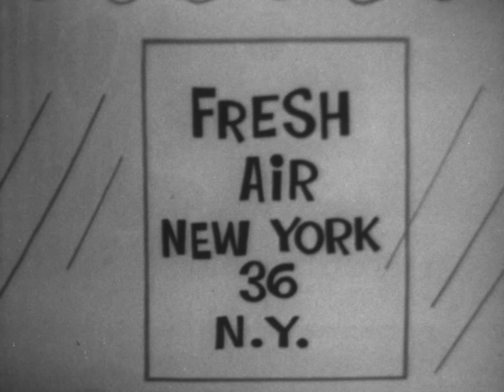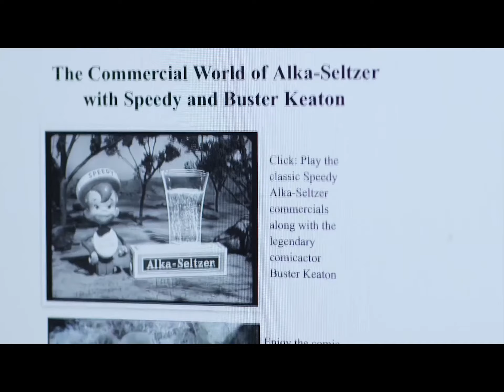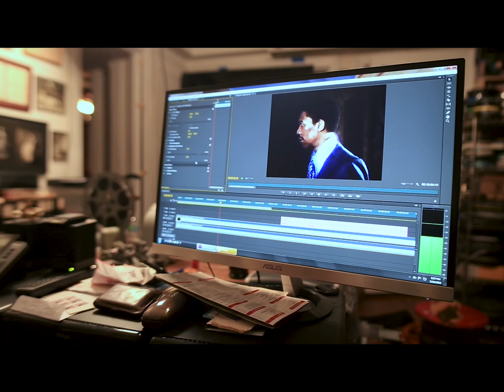Wonderama with Sonny Fox & Animator Lew Gifford 1959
Lew began a career in advertising with J. Walter Thompson of New York City. In 1961, however, Lew partnered with Paul Kim and formed Paul Kim and Lew Gifford Productions.  He drew and animated the original Trix Rabbit.

It was during this time that Lew was involved in the School House Rock series, notably the History Rock and Science Rock cartoons.  He also won an Emmy Award for his work on the children's show, Drawing Power.